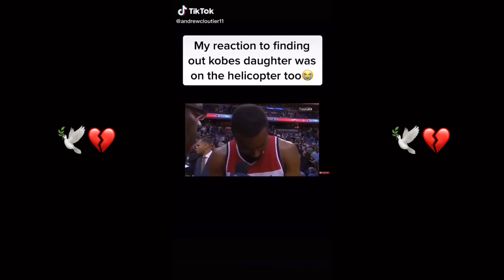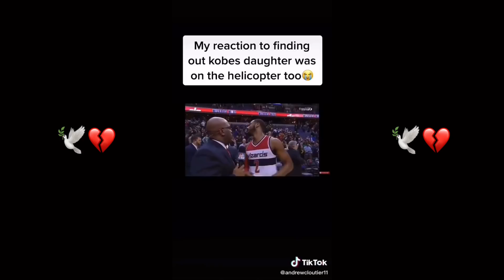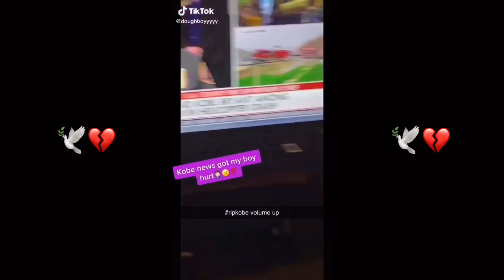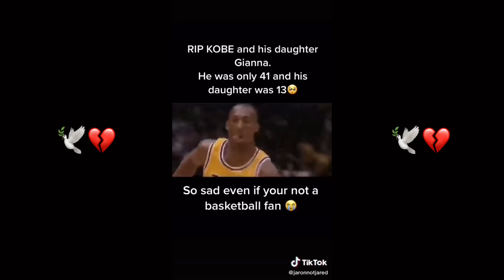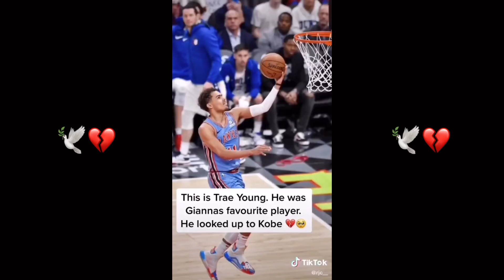~ R.I.P Kobe and Gianna Bryant~ | tiktok addicted